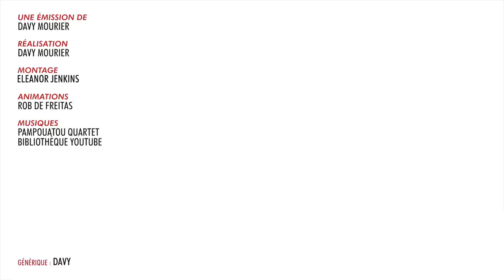BADNEWS Récap' #01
►►►►►►►►BADNEWS - PUTACLIC ►►►►►►►►►►►►►►►►

►►►►►►►►BADNEWS - PUTACLIC ►►►►►►►►►►►►►►►►

Boitier : AORUS AC300G
CPU : Intel i7-10700
Carte mère : AORUS Z490 Ultra
RAM : AORUS RGB Memory 16GB (2x8GB) 3600Mhz
SSD: AORUS 1To SSD Nvme Gen4
Carte graphique : RTX 3080 MASTER
Alim : AORUS P850W
Watercooling : AORUS AiO Cooler 280